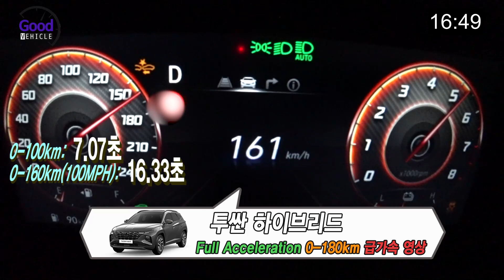투싼 하이브리드 급가속 (0 - 180km)